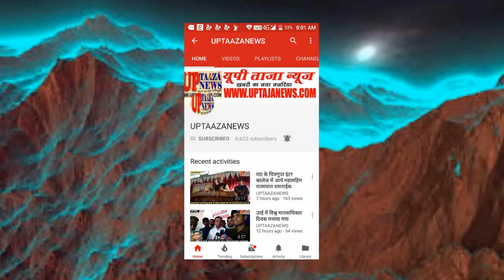दो ट्रकों में आमने सामने हुई जोरदार टक्कर